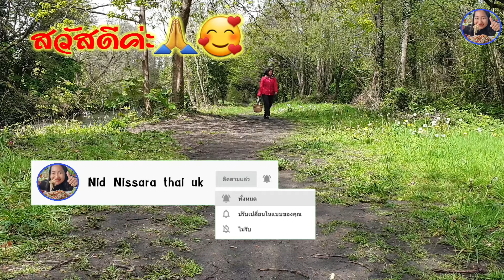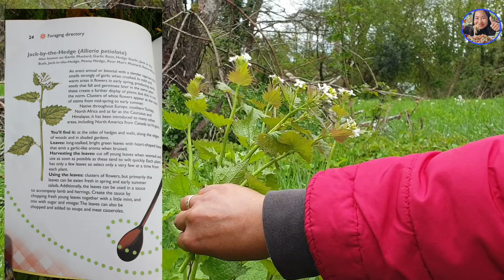ผักป่าธรรมชาติกินได้5ชนิด!! กวางตุ้งฝรั่งอวบเด็ดดังแต้ปๆ ได้ผักอื่นมา5ผักมีพีคช่วงท้ายคลิปเก็บมันมาก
สวัสดีจ้าวันนี้แม่นิดมาเก็บผักป่ากินได้ในUK นะคะผักป่าธรรมชาติรสอร่อยในต่างแดนใช้แทนผักของไทยได้เลยคะ